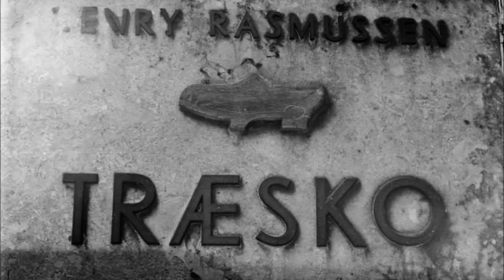Træsko Handel Østergade 7 Silkeborg